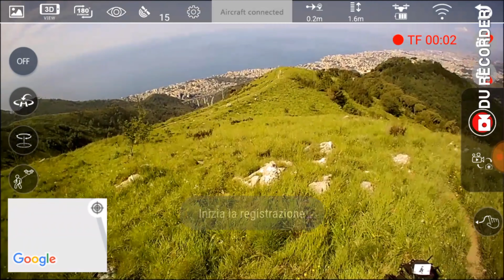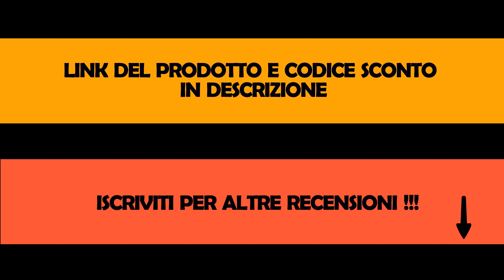💥 RECENSIONE: 🛸 IDEA21 un piccolo drone pieghevole con GPS di Le-Idea.Test e istruzioni di controllo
➡️ In vendita su Amazon

Test e impressioni dopo la prova di questo piccolo ma potente drone prodotto da Le-Idea. Questo modello l'idea 21 è inoltre molto leggero, pesa meno di 250g quindi non necessita il patentino per essere usato.

➡️ Batteria originale